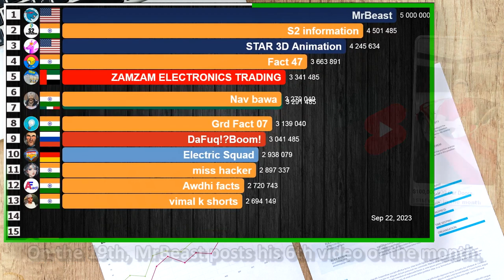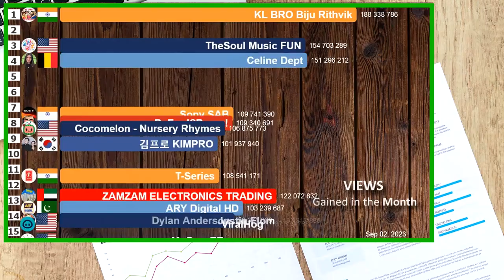Fastest Growing YouTube Channels September 2023 (Subs & views) | MrBeast, T-Series, KIMPRO...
A visualization of the fastest growing YouTube channels worldwide in the month of September 2023. MrBeast posted 8 videos, 6 Shorts and 2 regular videos, ranging from 40 million to 239 million views in the month. His three most watched videos were three YouTube Shorts, namely: "How Many School Buses Can We Stack?", "$100,000,000 Car Doors" and "Katana Vs Bullet", each of them with more than 130 million views in the month. MrBeast set a new record. MrBeast also set a new record.
The T-Series reached 250 million subscribers and was one of the most viewed in the month. T-Series, Celine Dept and 김프로 KIMPRO were one of the few channels that got more than 2 billion views in the month.

Russian Federation 1 channel
Belgium 1 channel
Mexico 1 channel
United Arab Emirates 1 channel
Germany 1 channel

Korea (Republic of) 1 channel
Pakistan 1 channel
Belgium 1 channel
El Salvador 1 channel

DATA SOURCE
- Socialblade website